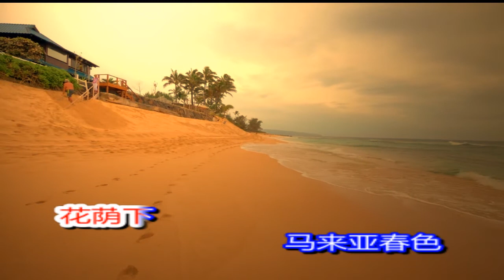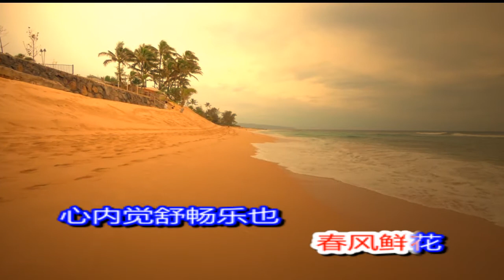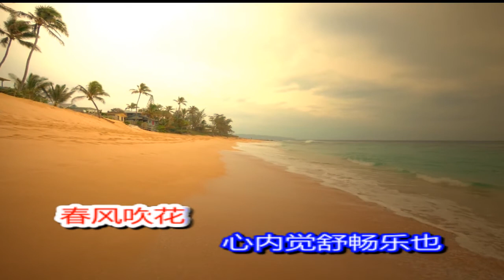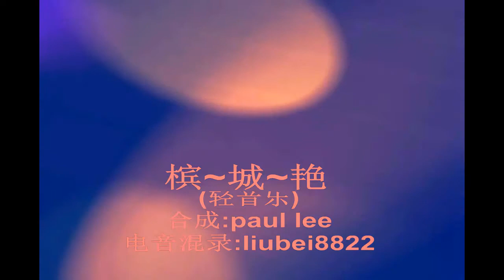槟城艳(轻音乐/伴奏)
电音混录轻音乐/伴奏